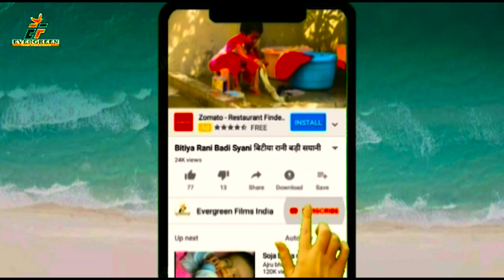शिवचर्चा_गीत//सावन स्पेशल//पार्वती के आसन लगायो,चल पुजन करायो, SHIVCHARCHA BHAJAN//2023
1-: SONG-:PARVATI KE AASAN LAGAYO,CHAL PUJAN KARAYO
2-: SINGER-:GEETA GURU BAHINA ,SATHI GURU
3-: LYRICS-: BANS BAHADUR,BALARAM
9-: FACEBOOK PAGE:- ef series_film production
10-: RECORDING --EF SERIES INDIA

COMPANY LABEL
            (TM). EVERGREEN FILM INDIA (P)LTD
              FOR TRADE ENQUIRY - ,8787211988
अपना आडियो,विडीयो बनवाने एंव रीलीज करवाने हेतू संपर्क करें हमारी कंपनी का दावा है नये कलाकारों का सम्मान सिर्फ EF SERIES INDIA ही करती हैं हमारें यहां से आज तक कोई निराश नही लौटा ! तो देर किस बात की आप भी एक बार आजंमा ही लो,,धन्यबाद 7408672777, 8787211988